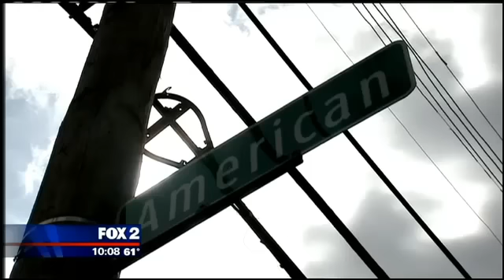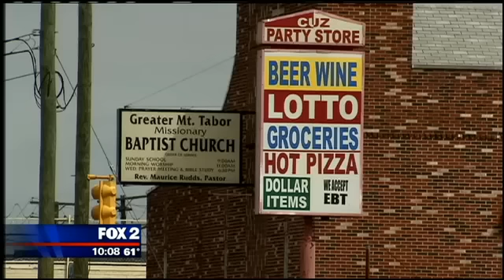Detroit: Home to 4 of America's Most Violent Neighborhoods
DETROIT (WJBK) - It's not surprising that Detroit, America's most violent city, would have the country's most violent neighborhood.  But Detroit is also home to America's second, third and seventh most violent neighborhood, as well.

According to a new study by NeighborhoodScout.com, a person living in these neighborhoods has worse than a one in ten chance of being robbed at gunpoint, beaten senseless, raped or murdered.  This shocked even us.

So my partner Matt Phillips and I took a drive to the west side to the exact center of the most violent neighborhood of them all on American Street.

How long do you expect to live, I asked a 21-year-old resident.

"At least 90 or a hundred," he said, but added, "You never know when it's your time to go."

"What's your dream?" I asked him.

"My dream, I really want to play professional baseball.  I was doing that at one point in time," he said.

Also see: A look at Detroit's most dangerous neighborhoods

It's a typical type of Detroit neighborhood, the kind not included in the downtown talks of money and real estate and rebirth.  Here it goes church, liquor store, church, liquor store.  Looking around, it's hard to know which has had the greater influence.

"We just heard a bunch of gunshots and [saw] a car, and that was it," the 21-year-old said.  "That's when I found out a person I knew got killed."

"When I [saw] it happen, it messed me up then," he added.  "Then as I got older... I started... to just understand what happened basically."

"Bottom line is here these single parents are trying to raise these kids.  These kids don't have anybody at home but television, and they're running loose," another person commented.

"We didn't do that kind of stuff.  Our parents were parents.  The parents of today, they just aren't the same as ours, and I think that's wherein lies the real problem," a police officer said.

"And then not enough uncles in blue to clean up the mess," I said.

"Exactly. They won't let us be uncles like I had an uncle in blue.  He wouldn't allow it.  He would've kicked my you know what," the officer remarked.

"It's to the fact if they really care or not, honestly, if they really care to solve the crime because there's so many unsolved crimes in Detroit it's ridiculous.  It's just a cycle.  It just keep going on and on," the 21-year-old said.

"People started losing their homes.  People started losing hope.  People didn't have anywhere to go," said one person.

"Your options are very limited.  You can leave and try to have a future, or you can stay and you're rolling the dice," another said.

We're all cousins living in this thing called America, and when we're gone, the talk about us and what we were, whether you lived on American Street or the Avenue of the Americas, it's up to us about what they'll say.

"My heart is in Detroit.  I grew up in this city.  I know this city well.  [I'm not] saying I'm going to be here for the rest of my life, but at this point in time I'm here.  I'm dealing with it," the 21-year-old said.